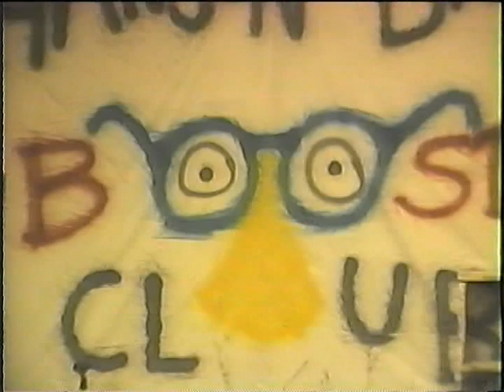THE GITS 032693 Club Pompeii Spokane WA USA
A Blessing of a The Gits show, in our humble town of Spokane.  They were on fire, dammit.  Glad this tape survived the moves.

00:35 While I'm Twisting, You're Still Breathing
02:50 A
04:10 Insecurities
05:43 The Slaughter of Bruce
08:56 Seaweed
13:18 Absynthe
16:12 Another Shot of Whiskey
18:43 Daily Bread
23:00 Beauty of the Rose
25:30 Bob (Cousin O.)
28:45 Wingo Lamo
31:00 Second Skin
34:40 Whirlwind (Pit goes nuts for a new song!)
36:24 Guilt Within Your Head
39:50 Here's To Your Fuck